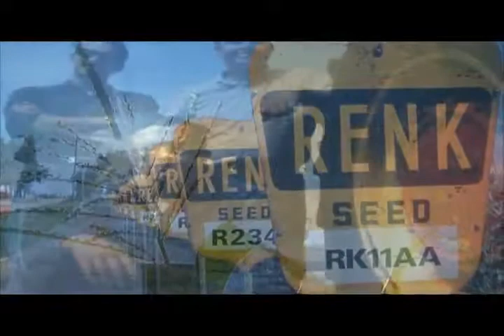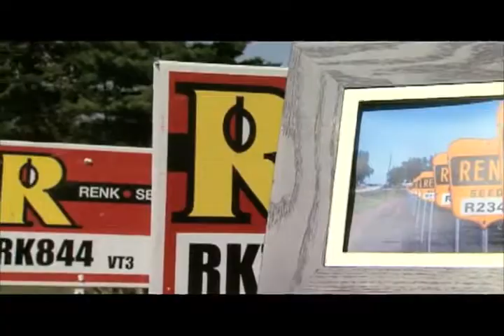Renk Family History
An overview of Renk's family history.